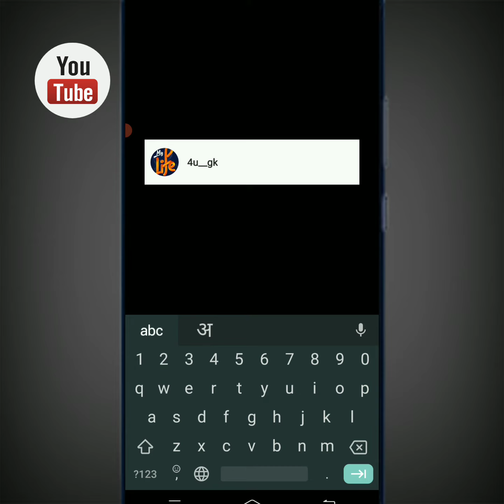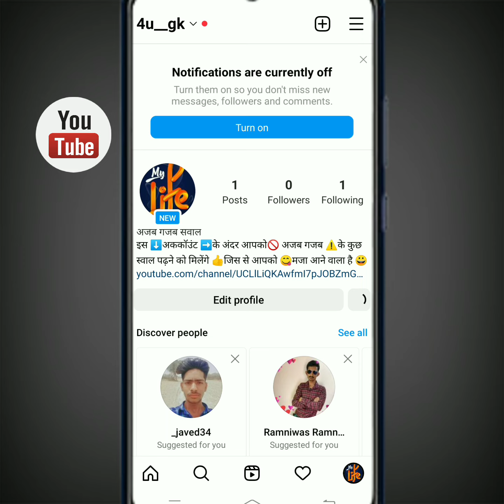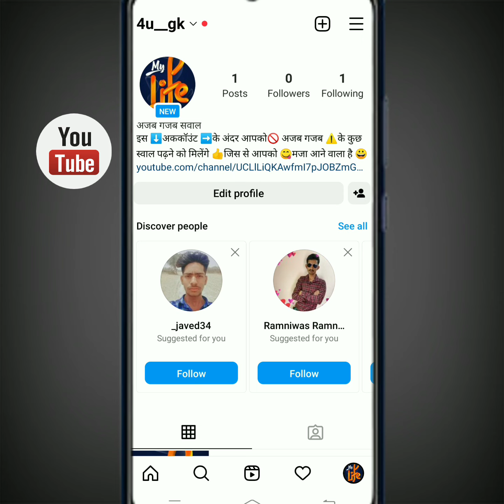Delete Instagram Account Ko वापिस कैसे लाएं || How To Get Back Deleted Instagram Account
Hy freinds
es video me aapko instagram delete huwe account ko wapis kese laya jata hai, or kaise aap delete huwe instagram account ko use kar sakte hai wo sabhi jaankari es video me dene wala hu.

delete instagram account recovery delete instagram account recovery malayalam